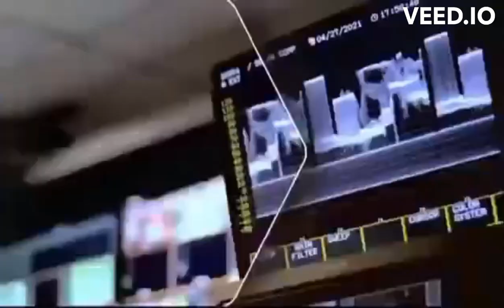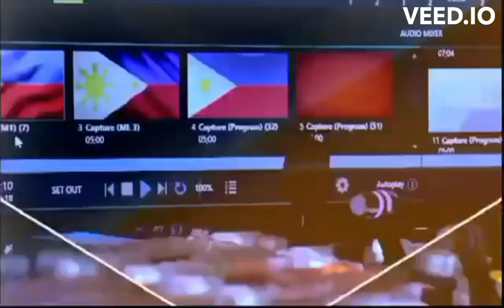Frontline Pilipinas Weekend OBB (first Saturday and Sunday broadcast)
Makikipag-sabayan sa weekend balitaan sa primetime ang Frontline Pilipinas, kasama ang inyong kasangga sa pagbabalita tuwing weekend na sina Jess Delos Santos at Nikki De Guzman.

0:00 - Frontline Pilipinas Weekend (First Saturday Broadcast 10/14/2023)
2:49 - Frontline Pilipinas Weekend (First Sunday Broadcast 11/12/2023)

The following broadcast content is owned by News5, a news organization of TV5 Manila.